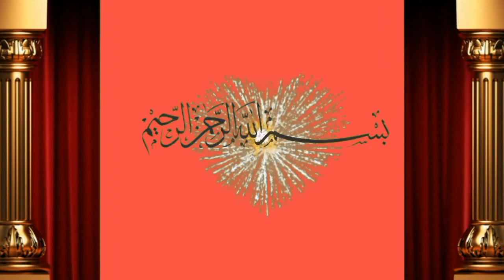Pure Cholistani Cow for sale on youtube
Dosto ap ko is video main bate ge Cholistani cow bhot ache color main for sale hai achi video hi or humre channel ko subscribe or bell icone ko press  kre apne frinds k sath facebook or whatsapp k groups main share kreویڈیو شیٸر کریں